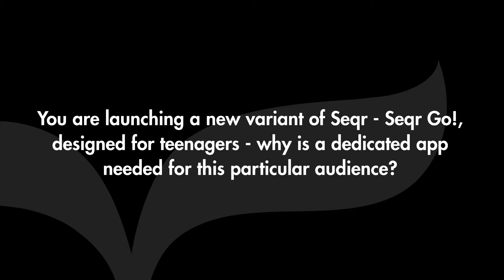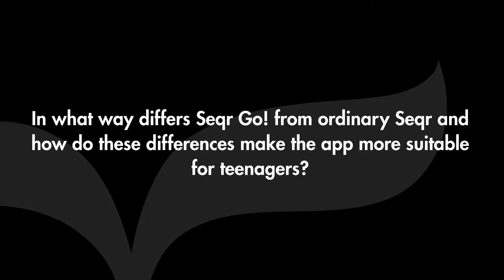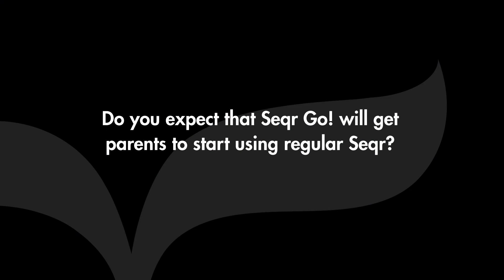Seamless - Interview with CEO Peter Fredell about the launch of Seqr Go!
The CEO of Seamless, Peter Fredell, answers questions about the brand new mobile app Seqr Go! - Seqr for teenagers. He tells about why a separated app is needed for this particular audience, in what way Seqr Go! is different from the regular Seqr app, how Seamless will attract young people to start using the service and in what markets Seqr Go! will be available.